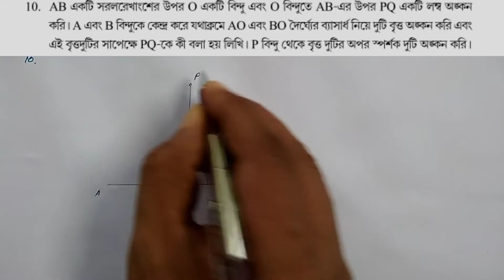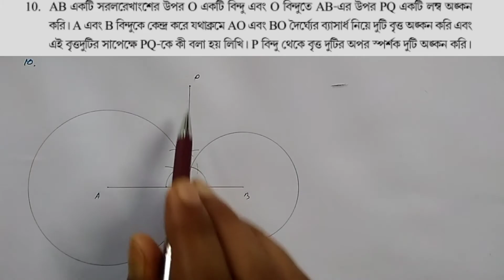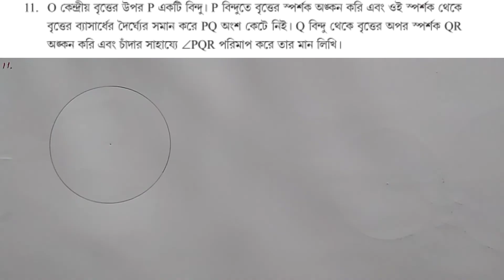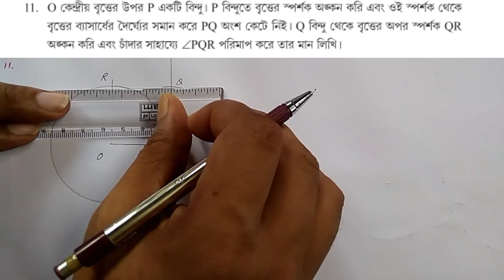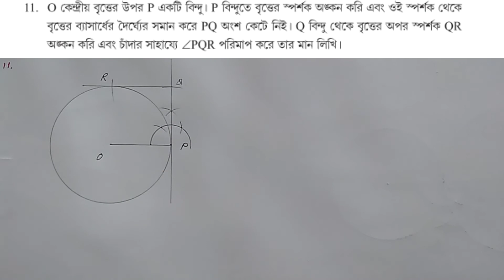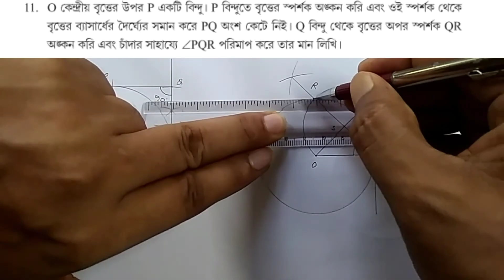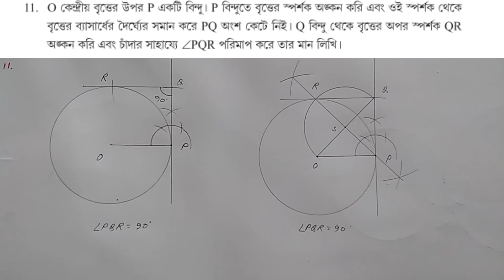WBBSE class 10 math/WBBSE Class X math chapter 17/ সম্পাদ্য বৃত্তের স্পর্শক অঙ্কন/কষে দেখি 17/Part 4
In this video we know about W.B.B.S.E class X math Chapter 17 Construction of Tangent To A Circle specially which type of math comes in the Madhyamik exam. ConstructionOfTangentToACircle is a very important for our Madhyamik exam.

In this video we know how to solve different types of Construction of Tangent To A Circle math in a very simple way and very shortly. In this video we are able to solve W.B.B.S.E class X math Chapter 17 Koshe Dekhi 17 Q No 10 , 11 . These types of video help you for your M.P exam. These types of questions are come in Madhyamik exam. It is mainly class X slander math , but it comes so many competitive Exam. So this video helps both Students and competitive exam candidate.

এই ভিডিওর মাধ্যমে আমরা পশ্চিমবঙ্গ মধ্য শিক্ষা পর্ষদের দশম শ্রেণীর ১৭ অধ্যায় সম্পাদ্য বৃত্তের স্পর্শক অঙ্কনএর অংক গুলি করতে শিখব ।   সম্পাদ্য বৃত্তের স্পর্শক অঙ্কন এর অংক গুলি আমরা একাধিক পর্বের মাধ্যমে আলোচনা করবো । যে সমস্ত ধরনের সম্পাদ্য বৃত্তের স্পর্শক অঙ্কন এর অংক মাধ্যমিক পরীক্ষায় আসে সেই ধরনের অংক গুলি নিয়ে আলোচনা করা হয়েছে এই ভিডিওতে । মাধ্যমিক পরীক্ষাতে এই অংক গুলি আসে , তাই আমাদের গুরুত্ব সহকারে অংক গুলি শিখতে হবে ।

Category : Education